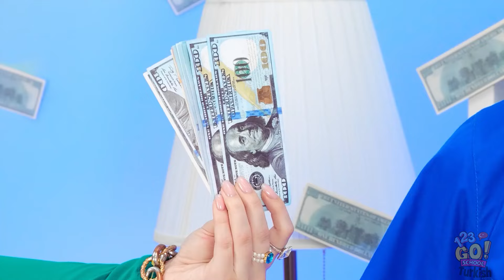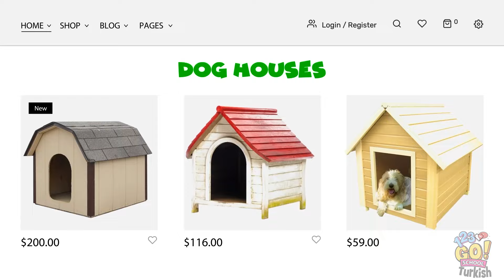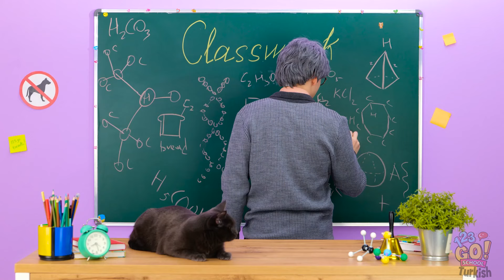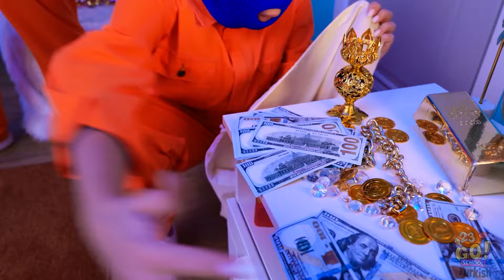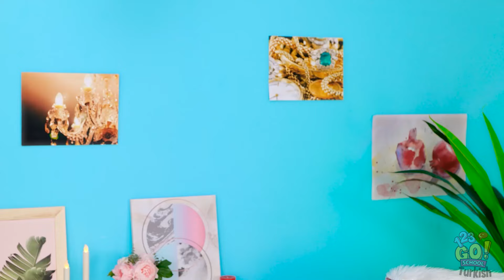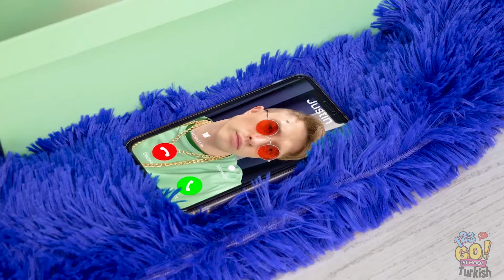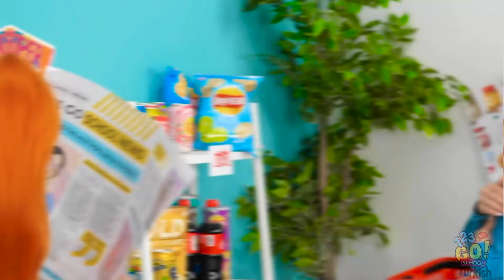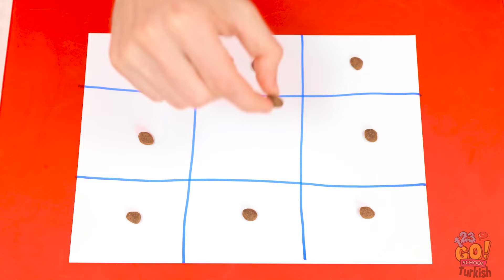YOKSULDAN MUTLU KEDİYE 😱 Evcil Hayvan Sahiplerine Tüyo ve El İşi Fikirleri! Sırlar 123 GO! School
Kusursuz bir bölümüne hoş geldiniz🐱

Bugün, her evcil hayvan sahibinin seveceği viral hileler ve kendin yap fikirleriyle bir kedinin hayatını dönüştürüyoruz ✨ Bu video, evcil hayvanınızı mutlu ve sağlıklı tutmanın eğlenceli ve uygun fiyatlı yollarıyla dolu.